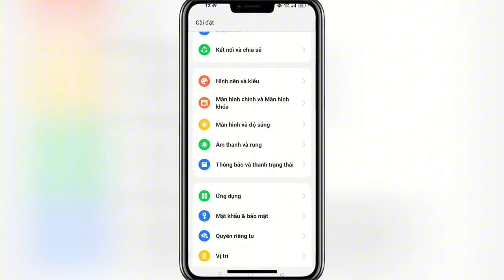Cách lấy lại tất cả mật khẩu nếu lỡ bị quên